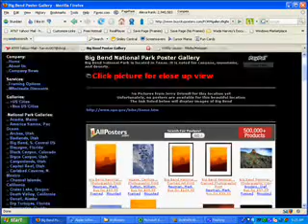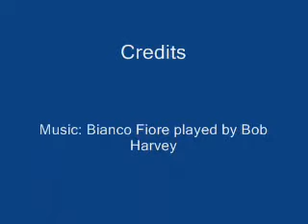BIG BEND TEXAS CANVAS? Where is the best place to BUY?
- Video shows 100+ most popular BIG BEND TEXAS CANVAS transfers to buy.